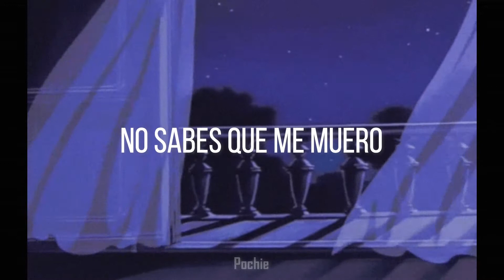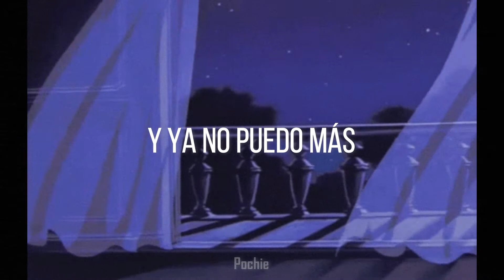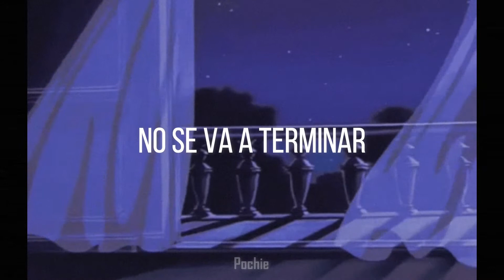Julius Popper - Calla / Letra